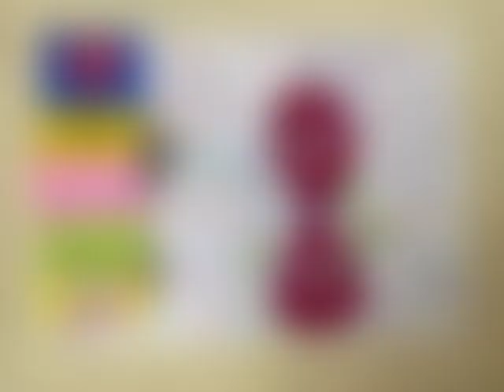Аналар мерекесі қарсаңында "Мамины руки" тақырыбында оқушылар жұмыстарының көрмесі қойылды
8 наурыз Аналар мерекесі қарсаңында  Балалар өнер мектебінің  көркемөнер бөлімінде "Мамины руки" тақырыбында оқушылар жұмыстарының көрмесі қойылды.
Балалар суреттері ананың нәзіктігі мен сүйіспеншілігіне, көктемгі көңіл-күйге, мерекелік символизмге толы болды. Өміріндегі ең маңызды адамға-анасына деген сезімдерінің шынайылығын көрсетуге тырысқан оқушылардың жұмыстары өте тартымды болды.

В детской школе искусств, на художественном отделении организована праздничная выставка ученических работ, посвященных празднованию дня 8 марта " Мамины руки".
Детские рисунки полны  материнской нежности и любви, весеннего настроения, праздничной символики. Учащиеся постарались отразить всю полноту своих детских искренних чувств к самому главному человеку в их жизни- маме!